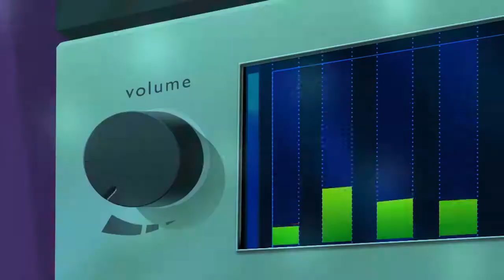Oggy and the Cockroaches Party Pooper S04E52 Full Episode in HD